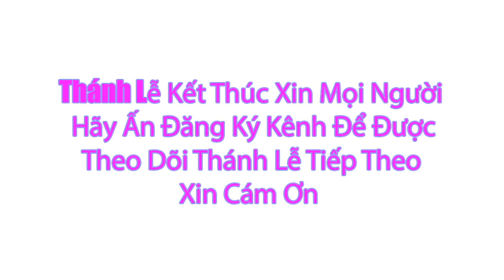Thánh lễ trực tuyến 4h00 Sáng Hôm nay Thứ Tư Tuần II mùa Chay . 8/3/2023 | Trưc Tiếp Thánh Lễ